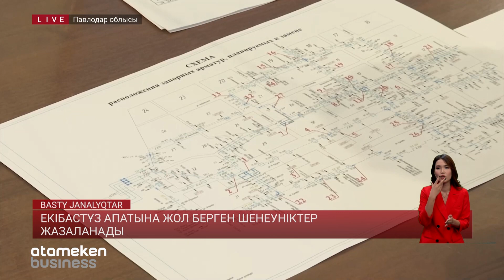Екібастұз апатына жол берген шенеуніктер жазаланады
Екібастұздағы апатқа кінәлілерді анықтайтын тергеу комиссиясының қорытындысы әлі шыққан жоқ. Соған қарамастан аймақ басшысы Асайын Байханов, өзінің қол астындағы бірқатар шенеунікті жазаламақ. Бүгін Екібастұзда өткен облыстық жедел штабтың отырысында, жауаптылардың атын атап түсін түстеп берді. Тізім басында  Энергетика және тұрғын-үй коммуналдық шаруашылық басқармасының басшысы тұр. Сонымен қатар, осы салаға тікелей жауапты бірінші орынбасары Олег Крук те бар. Кейінгісі, бұрынғы облыс әкімі Әбілқайыр Сқақов орнынан алынған кезде уақытша міндетін атқарған. Бұдан да өзге мемлекеттік қызметшілердің жауапқа тартылуы бек мүмкін.